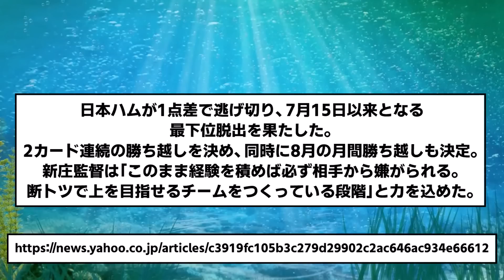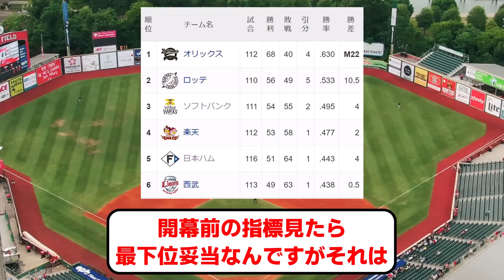【下剋上あるか！？】新庄日ハム、逆転CS出場の可能性が見えてくる